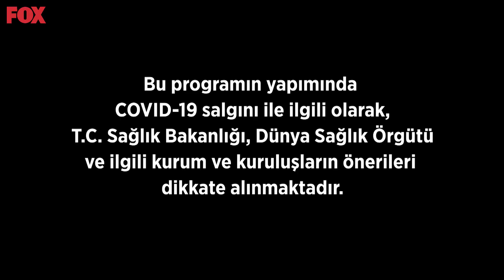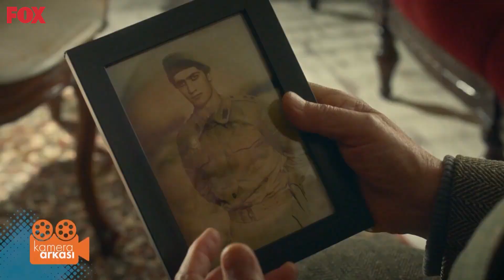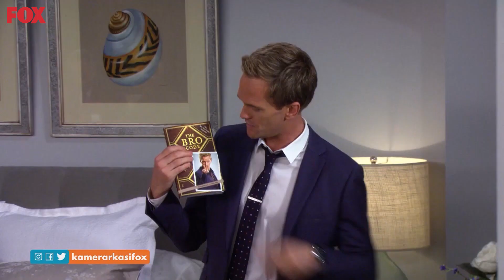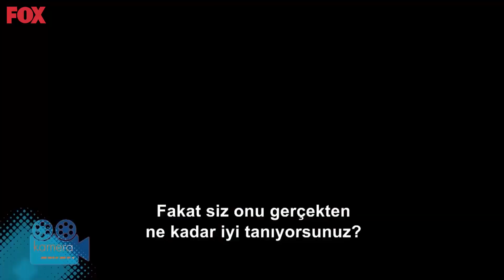Kamera Arkası 36. Bölüm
Kamera Arkası 36. Bölüm (8 Mayıs 2021)

Sinema ve dizi tutkunlarının heyecanla takip edeceği programda, vizyon filmlerinden set ziyaretlerine, film galalarından oyuncularla röportajlara kadar renkli konular yer alacak. Hem yerel hem de dünyadan haberlerin konu alınacağı programda birbirinden efsane filmlere dair özel bölümler de olacak. “Kamera Arkası” programında ayrıca dizi setlerinde oyuncularla renkli söyleşiler yapılacak ve dizilerin kamera arkası görüntülerine yer verilecek. Film galalarını da ziyaret eden programda, vizyon filmlerine dair ilgi çekici bilgiler paylaşılacak.